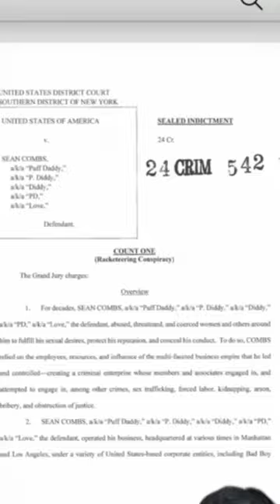Procurador de justiça falando sobre Puff Daddy.